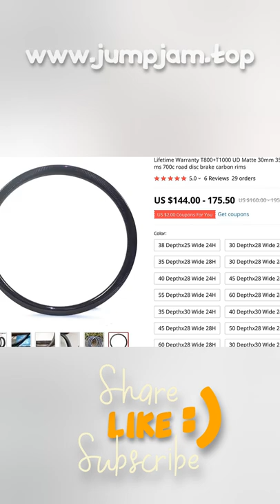ANY GOOD RIMS?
LIFETIME WARRANTY T800+T1000 UD MATTE 30MM 35MM 40MM 45MM 50MM 55MM 60MM GRAVEL CX BIKE RIMS 700C ROAD DISC BRAKE CARBON RIMS

PRODUCT STARS ⭐: 5.0/5
STORE NAME: CARBONBEAM STORE
STORE RATING: 95.7%/100%

Notes ：Only Raod Disc brake 700c rims default appearance is UD mate
If you need to confirm other appearances, thanksETRTO/ISO632
4mmHole16/18/20/21/22/24/28/32HMax Tire Pressure140PsiMax spoke tension130kgfMax weight people120KGFSpoke Nipple Length14mm/16mmSpoke Hole Dia4
5mmValve Hole Dia6
5mmAssembly Hole Dia7
5mmWarranty2YearFinishMatte/GlossyApplicationRoad / Triathlon / TT / Cyclocross/Track1
Price above is in USD;2
If y country is not included above, please contact seller before you place the order;3
EMS/TNT are counted by actual weight (500g per level); DHL/UPS/FedEx are counted by volume weight (=length*width*height/5000, unit 500G)All products are triple checked before dispatch and are carefully hand packed with covering EPE foam laminating films to protect them from violently throwing on the shipping way
We also attach the fragile labels on the carton box to warn the carrier handle with care
The items you should also know:1
The weight of the product you can see from the product information is not equel to exact packing weight (but the actual weight is no more than the weight range you be told)2
The rim bags are EPE foam laminating film to protect the products from damage in the shipping way
Packaging materials including paperboard to fasten and sellotape to seal up
Freight PolicyWe would like to bring you a pleasant experience when you shopping, we value freight, it is an important part
But the freight provided by third party, please make allowance for culpable in freight
We have a responsibility to you to choose the responsible express company, and we would like to get y feedback about freight
International Freight is a complex process, we hope you know:1
Import duties, taxes and charges are not included in the item price or shipping charges
Please check with y country’s customs office to determine what these additional costs will be prior to bidding/buying
These charges are normally collected by the delivering freight (shipping) company or when you pick the item up- do not confuse them for additional shipment charges
And we do not have responsibility for any custom tax/duties/VAT (Value Added Tax)2
We will not provide Shipping Refunds due to weather related delivery delays
3
Deliveries to remote areas may increase delivery time
4
We do not take responsibility for goods confiscated by customs officials or by similar authorities
5
Orders are not returnable or refundable because of unexpected customs dutie

6 REVIEWS AND USER RATINGS FROM AMAZON, ALIEXPRESS AND OTHER ONLINE SHOPS & CATALOGS!
THIS IS BEST ALTERNATIVE FOR GRAVEL XD WHEELS BUT CHEAP (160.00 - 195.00) LOOK CLOSER AT THIS BICYCLE PARTS